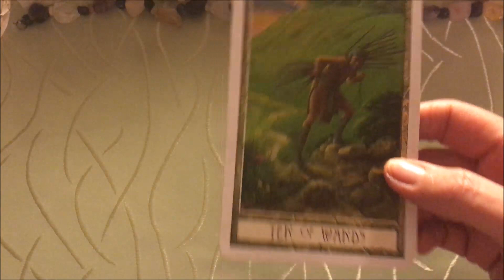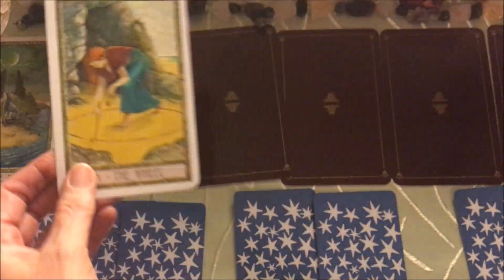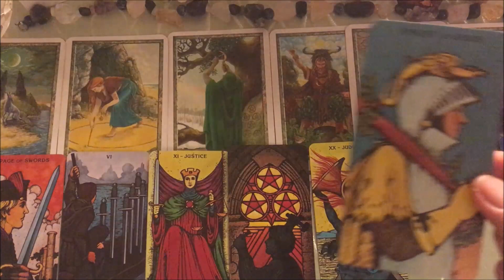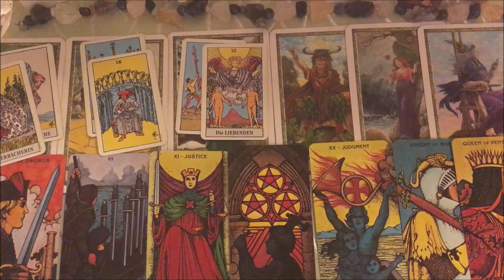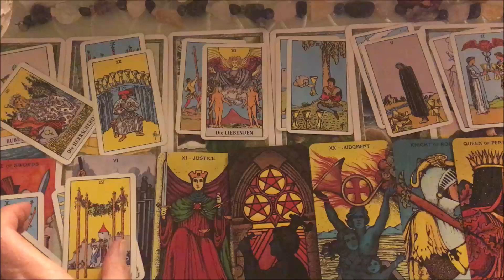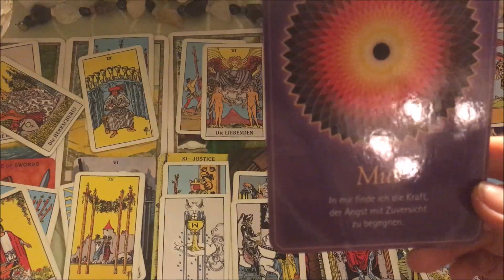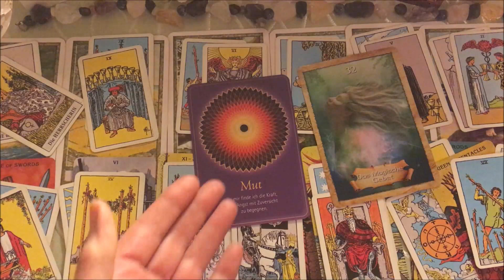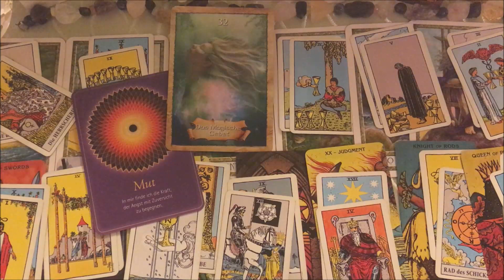Taroskop Schütze 07.-13.01.2019